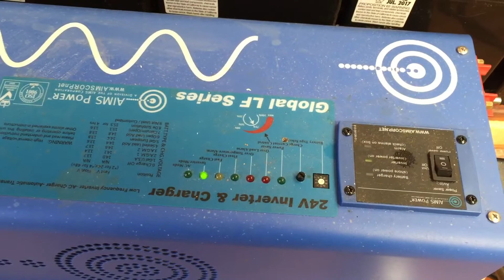Check you lead acids more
Note to self check batteries more often when using ac charge back up with your inverters